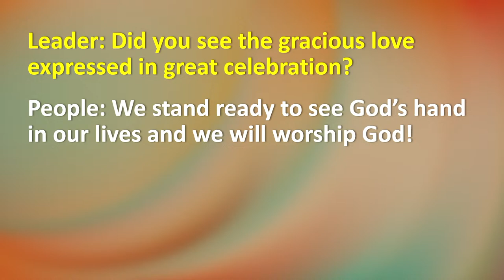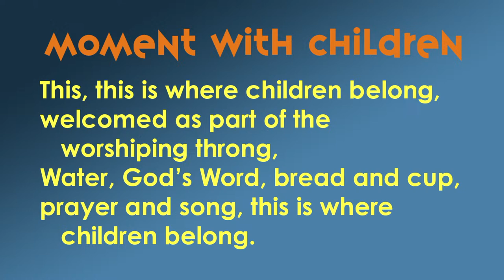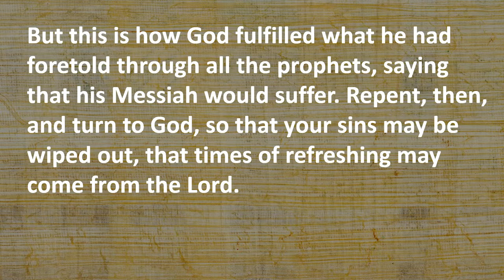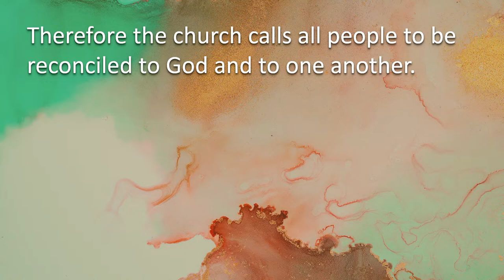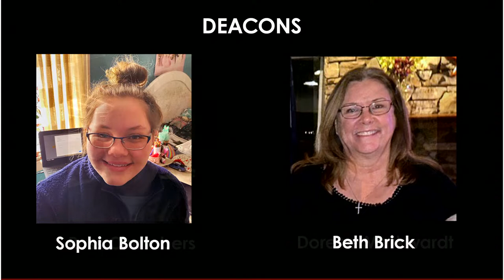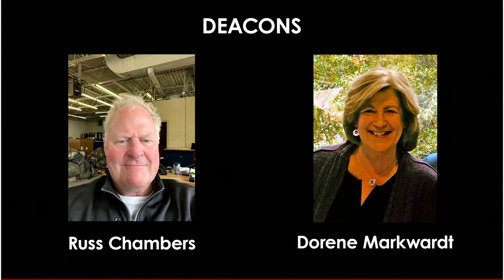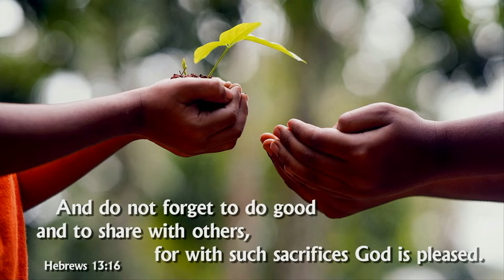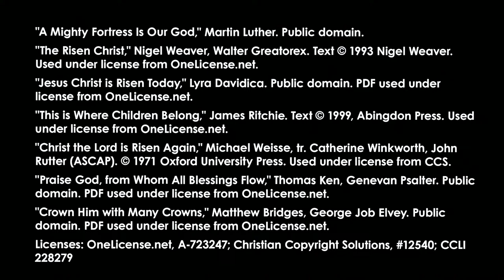Worship Livestream for Sunday, April 14, 2024, 10:30 a.m. Eastern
Come worship with us on April 14 at 10:30 a.m. Eastern, or anytime afterwards.

On the third week of Easter we learn about the third appearance of the resurrected Jesus. Having first appeared to the women at the tomb and then to two disciples on the road to Emmaus, Jesus now, at last, appears to all his gathered disciples. This story takes place on the evening of the first Easter.

Onsite or online, in real time or sometime afterwards, we are all one congregation, and you are always welcome here!

During the livestream we have an online chat so you can connect with the people worshiping with you. You must first join YouTube to join the chat. Then, sign in to YouTube, navigate to the GIPC YouTube channel page, and click "Live Chat." (If you don't see "Live Chat," look for "Top Chat" and click it.)